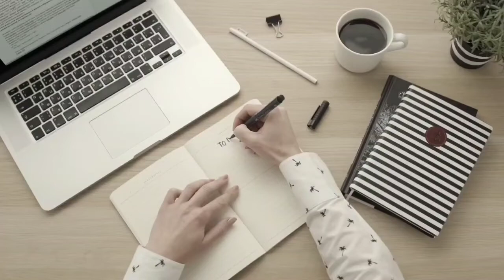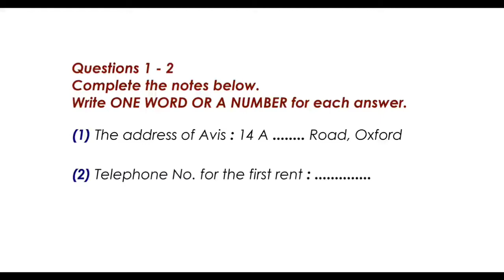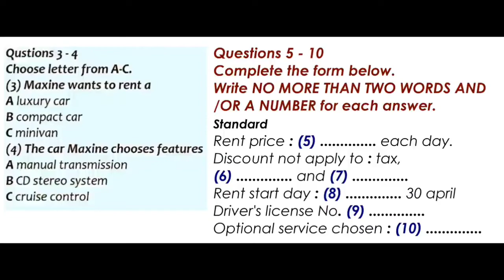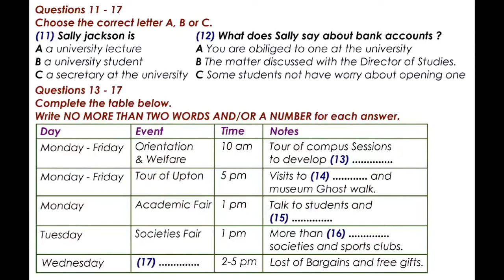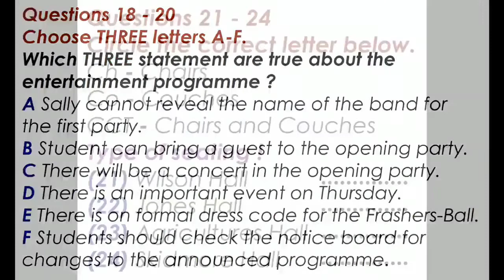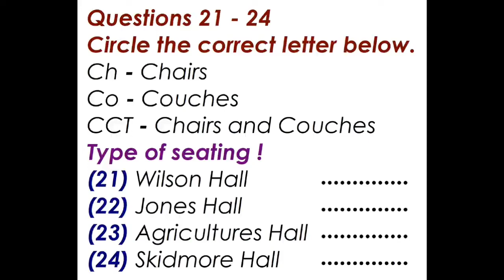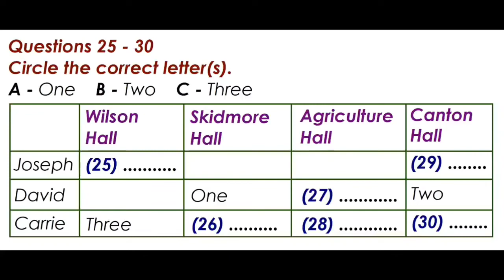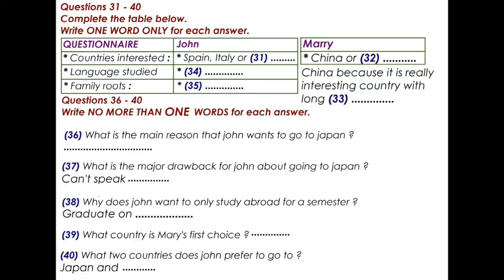IELTS LISTENING PRACTICE TEST 2023 WITH ANSWERS